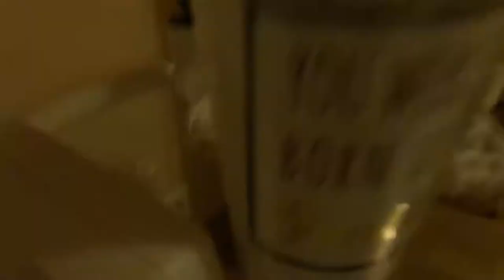Min första video